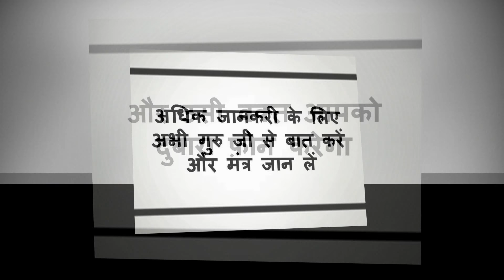अपने प्यार को फ़ोन करें Ringtone की आवाज़ सुनते ही वो वश में हो जायेगा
नमश्कार दोस्तों सबसे पहले तो सभी दर्शकों को दिल से धन्यवाद करता हु की वो हमारे चैनल को वीडियो को इतना प्यार दे रहे में आशा करता हु की आप ऐसे ही हमारा साथ देंगे और हमे आगे बढ़ने की शक्ति देंगे
तो आज हम आपके लिए लेकर आये हे की कैसे किसी को भी फ़ोन करके उसकी रिंगटोनकी आवाज से वशीकरण किया जाता हे तो जाने के लिए वीडियो को देखे और चैनल को Subscribe जरूर करें ज्यादा से ज्यादा Share करें इस वीडियो को धन्यवाद